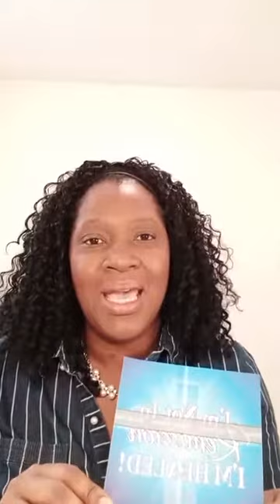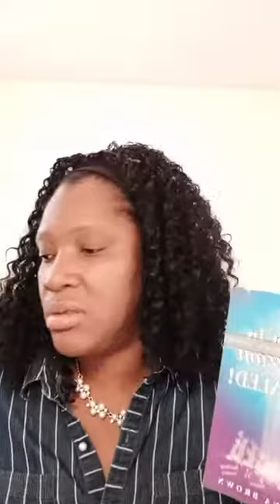Friday Fights for the Kings. Our Kings young and old are strong and courageous Joshua 1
Join us every Friday as we pray and intercede for our men young and old